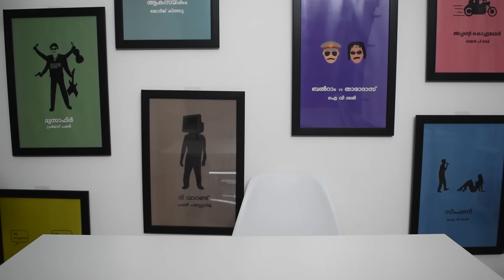Forgotten Malayalam Movies S05 E03 | Mohitham | Malayalam Movie Review Funny | Kollam Thulasi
This week's movie is Mohitham. One of the most relatable movies to have ever released in Malayalam cinema, Mohitham discusses the sexual problems faced by a 50 year old Kollam Thulasi.
Hailed by the audience and critics alike, Mohitham was directly responsible for the boom in Musli Power Extra stock prices in India. Watch this movie to see how far a 50 year old man can go to quench his kazhappu!